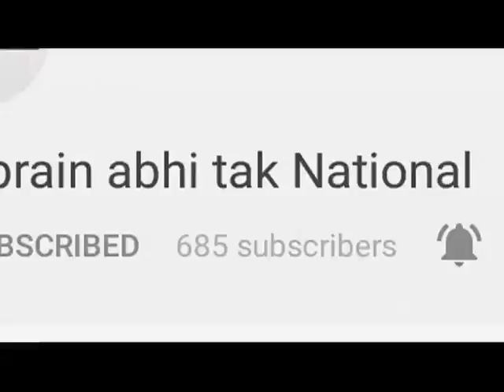SC/ST पर Supreme Court के फैसले पर आगजनी और बवाल || Khabrain Abhi Tak Live